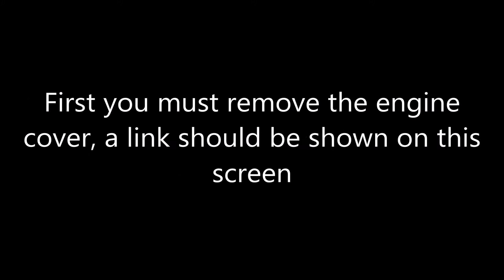How to Replace 1.6 FSI Air Filter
Anything you attempt is at your own risk, these video tutorials are just a guide! I am not responsible for your actions.